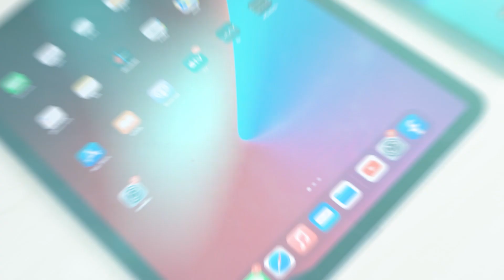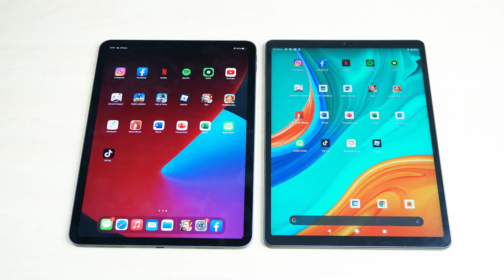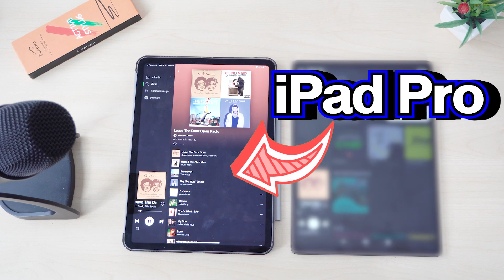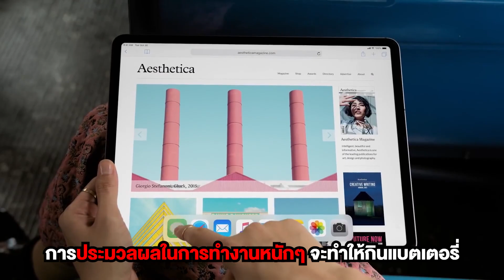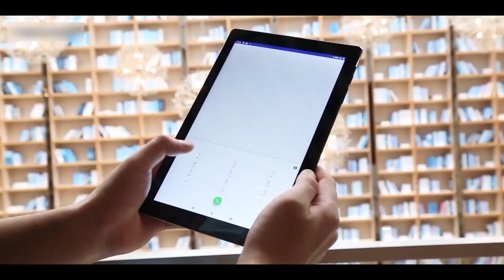Cloning iPad Pro 2020 แท็บเล็ต 11 นิ้ว เทียบกันช็อตต่อช็อตรุ่นไหนเหมาะกับใคร คุ้มจริงมั้ยมาดูกัน!!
รายละเอียด Chuwi HiPad Plus
ขนาดหน้าจอ : 11 นิ้ว
ความละเอียดหน้าจอ: 2176 x 1600 พิกเซล
ระบบปฏิบัติการ : Android 10.0
หน่วยประมวลผล : Mediatek MT8183 ,Octa-core ความเร็วสูงสุด 2.0 GHz
แรม : 4GB / รอม : 128GB
หน่วยความจำภายนอก : รองรับ SD Card การ์ดได้สูงสุดถึง 128GB
รองรับสัญญาณ Dual WiFi 2.4GHz และ 5GHz
ความจุแบตเตอรี่: 7300mAh